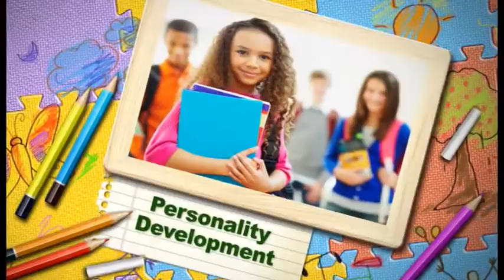Bharath Vidya school Pixer Animation Works Visual Ad